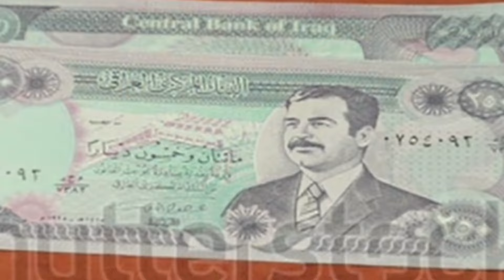IRAQI DINAR✅ Major Iraqi Economic Shift Confirmed Today💥RV NEWS TODAY/Iraqi dinar news today/RV NEWS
Thank you for choosing IQD DINAR- as your trusted source for Iraqi currency news, updates, and revaluation insights. Let's explore the world of Iraqi dinar together! IRAQI DINAR ✅ Major Iraqi Economic Shift Confirmed Today💥RV NEWS TODAY / Iraqi dinar news today / Iraqi dinar news / RV NEWS

Dinar info
RV news
Dinar update
Currency insider
Dinar rate today
Intelli-nvest
Online faiyaz
Edu matrix
Dinar guru
IQD dinar
Iraqi dinar
Dinar news
IQD
dinar
Iraqi dinar currency exchange rate
investment
stock exchange rate
2024
dinar investor
Iraq politics
currency reinstatement